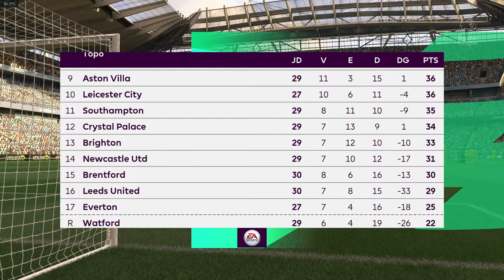FIFA 22 : Manchester City x Liverpool (PC/PORTUGUESE)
GOALS
08:34 Diogo Jota (Liverpool)
10:55 De Bruyne (Manchester City)
15:49 Bernardo Silva (Manchester City)
17:33 De Bruyne (Manchester City)

In-game Difficulty: Professional

PC SPECS
● OS: Windows 10 Home 64-bit
● GPU: NVIDIA® GeForce® GTX 1650 Mobile (4GB GDDR5)